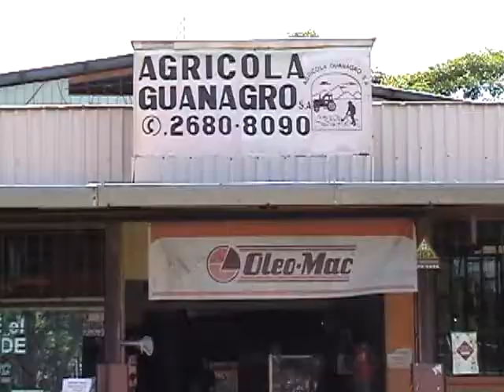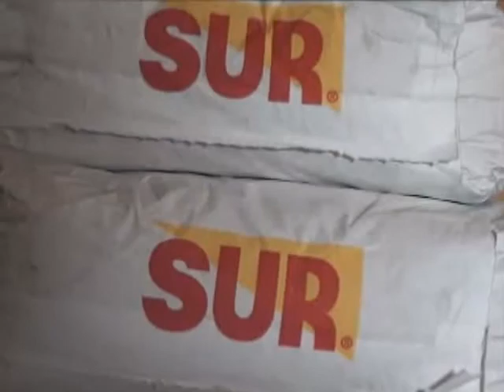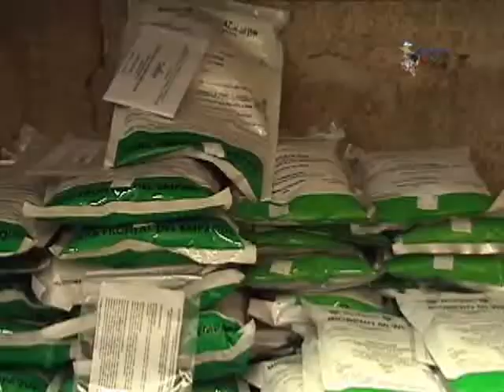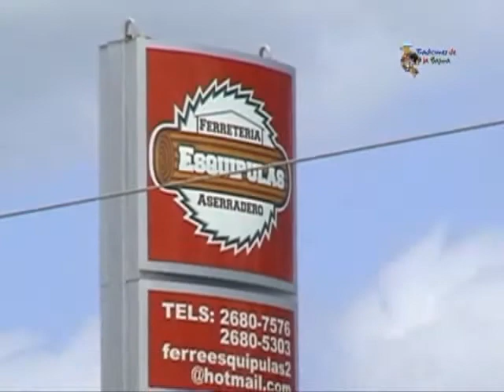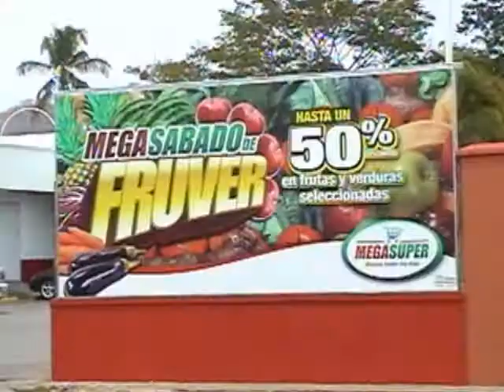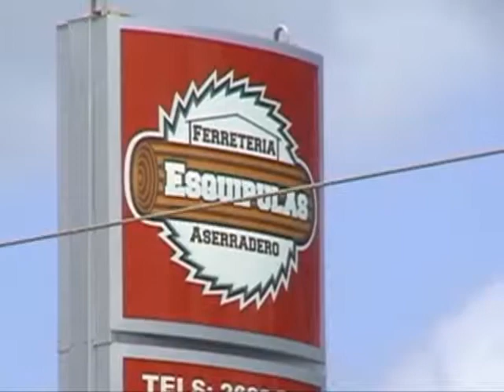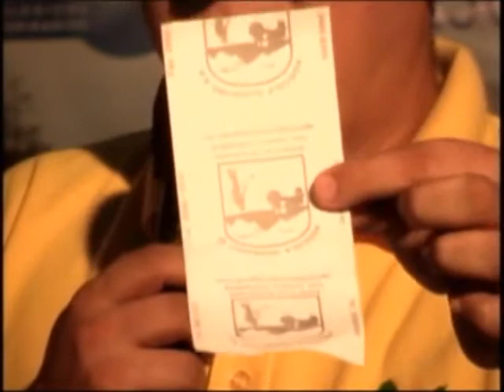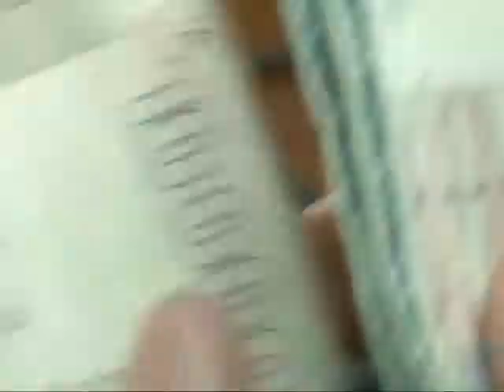Programa # 175 Toros Sta Bárbara y Competencia Sta Rosa 2013